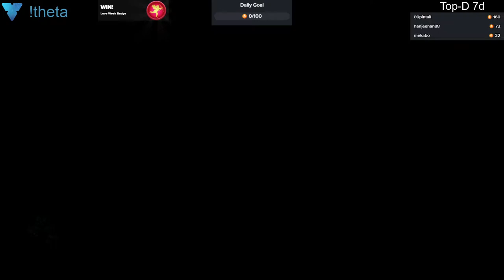2020 02 22 Eco